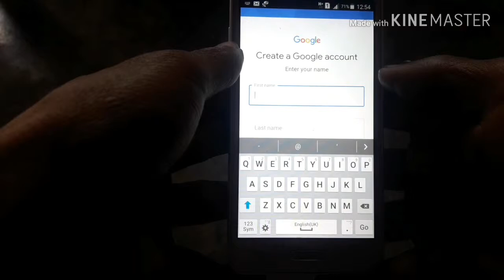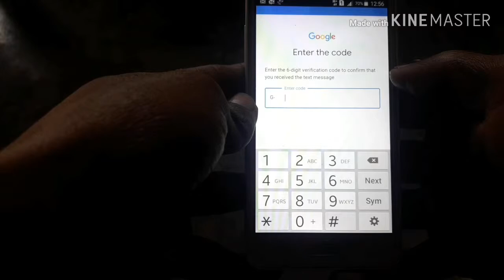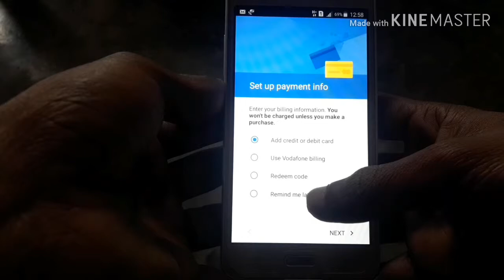How to create play store account//गूगल की आईडी कैसे बनाएं by N.p tech & vlogs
१ how to create play store account
२ Google Play account
३ प्ले स्टोर की आईडी कैसे बनती है
४ How to make Play store ID in Hindi

About this video.. दोस्तों इस वीडियो में मैंने आपको प्ले स्टोर की आईडी कैसे बनाते हैं यही बताया है आईओपी वीडियो आप लोगों को अच्छा लगा होगा वीडियो अच्छा लगा तो वीडियो को लाइक कर दीजिए चैनल को सब्सक्राइब कर लीजिए क्योंकि मैं हमेशा अपने चैनल पर हमेशा ऐसी ही वीडियो लाता रहता हूं

Social link...

Dosto iss channel par aapko mobile tricks, internet education, app reviews ,Amazon product unboxing, desi lifestyle blog, agriculture latest news, update se related video aapko dekhne ko mil jayenge channel achha lage to please subscribe karna na bhule dosto